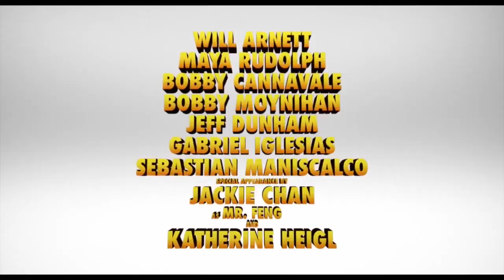The Nut Job 2 Movie - Don’t call him Cute - Will Arnett & Jackie Chan Animated Comedy Movie 2017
This video contains the Nut Job 2: Nutty by Nature Movie trailer which was recently aired worldwide which introduces us to Surly and Buddy as they seek help from Mr. Feng to save the park from the evil major.

The Nut Job 2: Nutty by Nature is an upcoming 3D computer-animated comedy film directed by Cal Brunker and written by Brunker, Bob Barlen and Scott Bindley. It is the sequel to the 2014 film The Nut Job. The film stars the voices of Will Arnett, Maya Rudolph, Bobby Cannavale, Bobby Moynihan, Jeff Dunham, Gabriel Iglesias, Sebastian Maniscalco, Jackie Chan, and Katherine Heigl. Produced by Gulfstream Pictures, Redrover International and ToonBox Entertainment, the film is scheduled to be released theatrically on August 11, 2017, by Open Road Films.

Surly (Will Arnett) and the park animals must band together to prevent Oakton City's crooked mayor (Bobby Moynihan) from bulldozing Liberty Park and replacing it with a dangerous amusement park.

The Nut Job 2: Nutty by Nature Movie Cast:

Will Arnett as Surly, a purple squirrel who alongside his rat sidekick Buddy was at first loathed by his folks of the park, but is now considered a hero for helping to save them from a dire food shortage that he unintentionally caused.

Maya Rudolph as Precious, a pug that was formerly owned by the criminals Lucky and Fingers.

Bobby Cannavale as Frankie, the mayor's pet French bulldog who falls in love with Precious.

Bobby Moynihan as the Mayor of Oakton City who plans to replace Liberty Park with a faulty amusement park.

Jeff Dunham as Mole, a mole who now formally worked for Raccoon and now works for Andie.

Gabriel Iglesias as Jimmy, a groundhog who is Johnny and Jamie's brother and the leader of the Bruisers (which merely consists of him and his siblings).

Sebastian Maniscalco as Johnny, a groundhog who is Jimmy and Jamie's brother. He was previously voiced by Joe Pingue in the first film.

Jackie Chan as Mr. Feng, the territorial leader of a street mouse gang.[5][4]
Katherine Heigl as Andie, a compassionate red squirrel.[1]

Peter Stormare as Gunther, a deranged animal control officer.

Kari Wahlgren as Jamie, a groundhog who is Jimmy and Johnny's sister. She was previously voiced by Annick Obonsawin.

Isabela Moner as Heather, the mayor's spoiled daughter